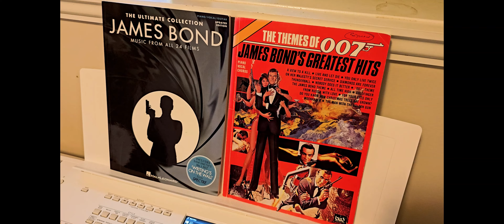You Know My Name - Casino Royale (Piano Cover)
Producers Michael G. Wilson and Barbara Broccoli announced on 26 July 2006 that Chris Cornell, the former Audioslave and Soundgarden lead singer, composed and would sing "You Know My Name", the Casino Royale title song. Cornell collaborated with David Arnold who composed the film's score.

This is by far one of the best 007 themes!

Track: You Know My Name
     By: Chris Cornell